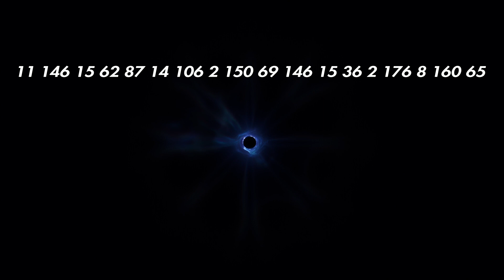24h APRÈS LE TROU NOIR ! Fortnite Chapitre 2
Vous en pensez quoi de vôtre côté ? Mon Instagram : Le.vach